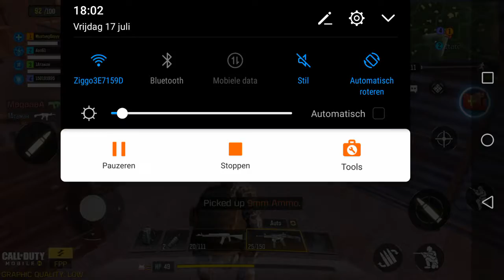Battle royale doen terwijl mijn vader zeurt dat ik moet eten | COD Mobile #3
Battle royale is leuk maar mijn vader verpest het